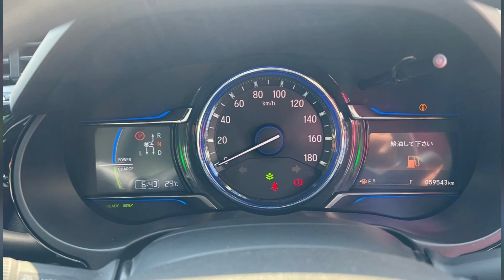2015 Silver Honda Grace For Sale in Kingston, Jamaica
If interested contact the Seller here:
Britmart Auto
228-1607

Price:
JA$1,990,000
trade, negotiable